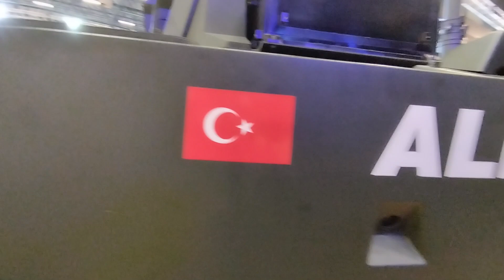Türkiye’nin ilk ağır sınıf insansız zırhlı kara aracı: Otokar ALPAR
Otokar'ın doğuştan insansız olarak geliştirdiği ve Türkiye’nin ilk ağır sınıf paletli insansız zırhlı kara aracı Otokar ALPAR'a yakından bakıyoruz. Otokar ALPAR'ın özellikleri neler?

Türkiye'nin ilk ağır sınıf insansız zırhlı kara aracı olma özelliği taşıyan Otokar ALPAR, dünyanın en büyük dördüncü savunma sanayi fuarı IDEF'23’te tanıtıldı. Otokar Paletli Askeri Araçlar Sistem Yöneticisi Barışhan Demir, yeni aracı Cem Sünbül'e anlattı.

Otokar ALPAR doğuştan insansız şekilde tasarlandı. İnsansız bir konsept olarak sıfırdan tasarlanan araç düşük profile sahip olmasın ve böylece radarda düşük görünürlüğe sahip olmasıyla dikkat çekiyor.

Otokar ALPAR Özellikleri

Silahlı Kuvvetlerin robotik ve insansız kara aracı ihtiyacını karşılamak üzere, muharebe sahasında insanlı ve insansız unsurlarla beraber görev icra edebilecek şekilde insansız bir platform olarak geliştirilen ALPAR’ın, 15 ton azami yüklü ağırlığı bulunuyor. Otonom ve yapay zeka sistemlerle muharebe sahasında personel riskini azaltmak, sahadaki personel sayısını düşürmek, görev başarısını artırmak, insansız hava araçları ve muharebe sahasındaki diğer unsurlar ile haberleşerek etkinliği artırmak için çözüm olarak geliştirilen ALPAR, otonom ve uzaktan komuta ile görev yapabiliyor.

Düşük termal izi, uçakta taşınabilme özelliği ve hızlı değiştirilebilen batarya altyapısı ile dikkat çeken ALPAR, bünyesinde taşıyabildiği bir mini insansız kara aracı sayesinde görev kabiliyetini de arttırıyor. İleri keşif, gözetleme gibi görevler ile ateş destek aracı, lojistik destek aracı, hava savunma aracı, tanksavar aracı gibi farklı görevlere uygun modüler bir tasarıma sahip olan ALPAR’ın çevre algılama ve karar verme algoritmaları yerli imkanlarla geliştirildi.

Seri hibrit elektrikli tahrik yapısıyla tamamen sessiz görev yapabilen ALPAR, Otokar tarafından geliştirilen Adaptif Sürüş Destek Sistemleri’ni üzerinde barındırıyor. Elektrikli motor ile 50 kilometre menzil, hibrit sürüşte ise 500 kilometreye kadar menzil sunuyor.